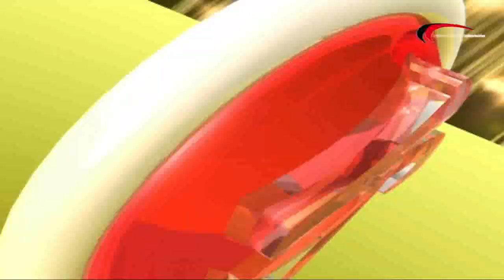KAJUKENBO EN ARTES MARCIALES TELEVISIÓN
Kajukenbo con Ángel García Soldado G.M. 10º Dan